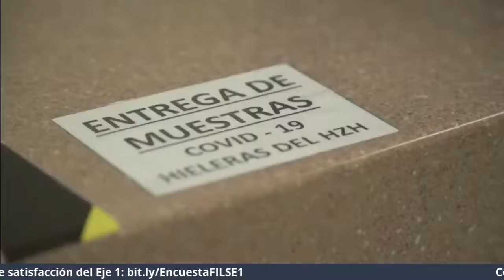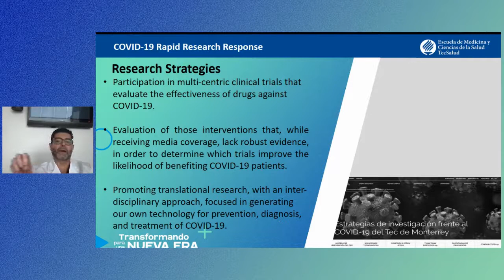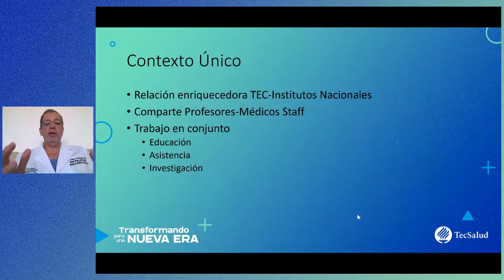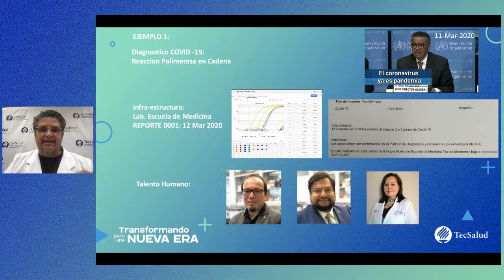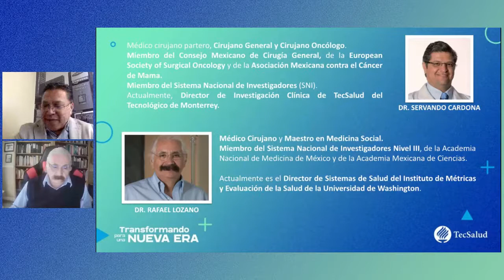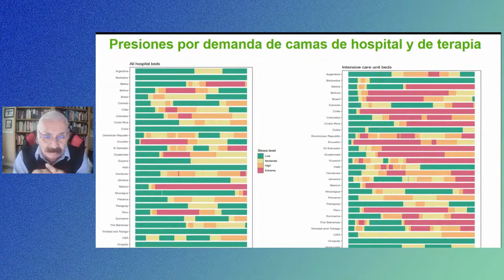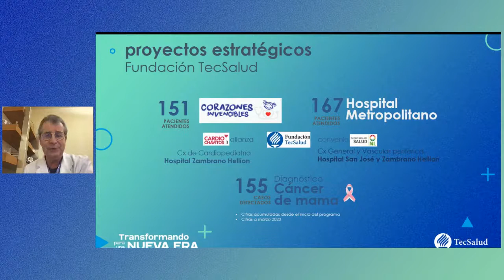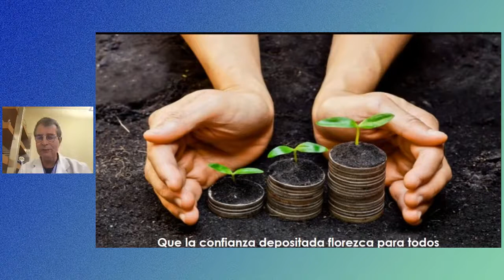Impulsando la innovación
Nuevos desafíos obligan a generar innovaciones tanto diagnósticas como terapéuticas. El rol de la investigación es fundamental.